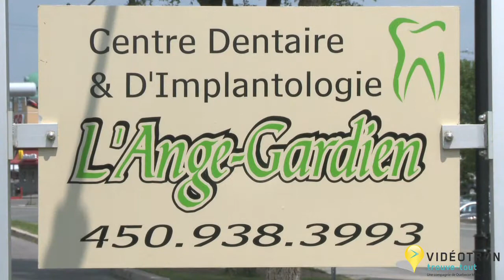Centre dentaire et d'implantologie l'Ange-Gardien